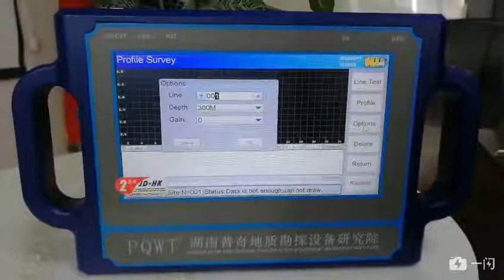Water finder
If you want to more detail,please leave your email or whatsapp.